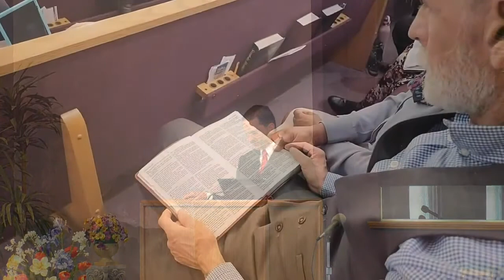"Learning to Please God" - Chris Pfeifer - May 28 ,2022